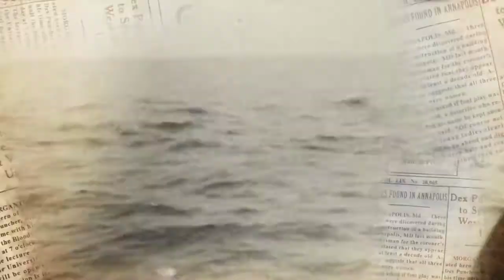Top 10 world tank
Military tube
Creative common
Top 10 tank
Bigz guardtv